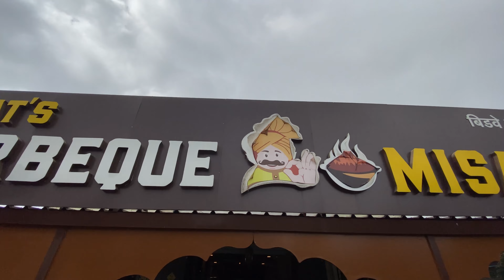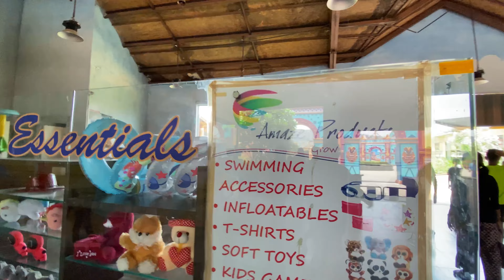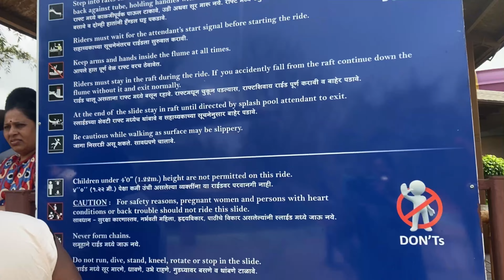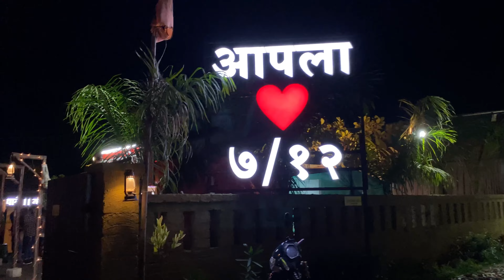Wet n Joy Water Park Lonavala | Full Information | Ticket Price | Food | India's Largest Wave Pool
Wet N Joy Water Park Lonavala| Rides | All Information | Ticket Price | Food and all Details.

Wet N Joy water Park - Lonavala

Address- Old Pune Mumbai Highway NH-4 Post-Takve, Mundhaware, Maharashtra 410405

Wet n Joy Lonavala
Waterpark Lonavala
Water park neae Mumbai & Pune
Wet n Joy water park Lonavala ticket proce 2022
Wet n Joy Water Park Pune
Wet n Joy Water Park Videos
wet n Joy water Park Rides
How many rides are there in water park?
Wet n Joy offers
Pune mai Waterpark Kaha hai
Wet N joy Theme Park Lonavala
Magic Mountain Lonavala